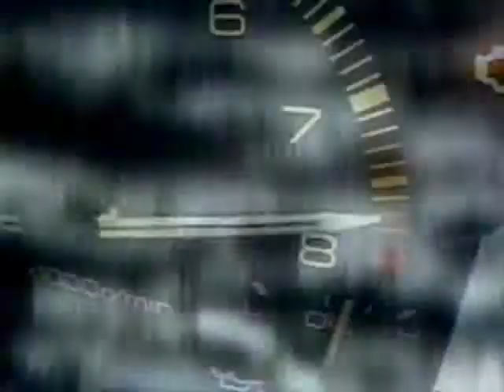Touge for life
Touge